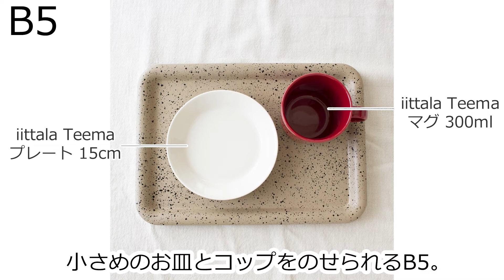ノンスリップ効果で滑りにくい！おしゃれなトレーでおうちカフェ気分♪使い方アイデアをご紹介。SEKISAKA PLACE dripping collection セキサカ トレー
・SEKISAKA PLACE  dripping collection

上にのせたものが滑りにくいノンスリップ効果もあります。
食器やお料理を運ぶのはもちろん、ランチョンマットとしたり、小物やインテリア雑貨を置くスペースにもおすすめです。
キッチン、リビング、玄関など場所を問わず、様々な用途で活躍してくれます。